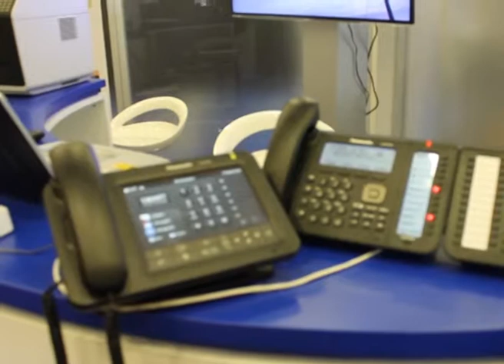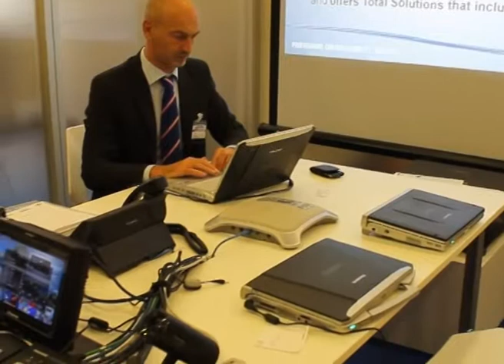Panasonic Business Solution Tour - Intervista a Dario Roncelli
Dario Roncelli, Sales Manager della divisione PBX di Panasonic Italia, ci accompagna attraverso i quattro ambienti ricostruiti per l'evento - una reception, un magazzino, una meeting room e una sala controllo - per una carrellata dimostrativa delle soluzioni pensate da Panasonic per le aziende...